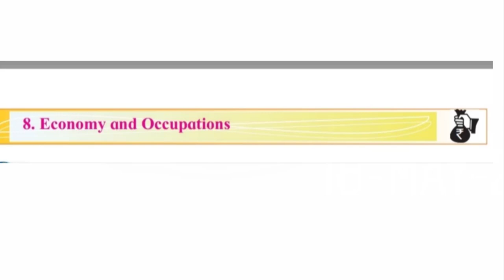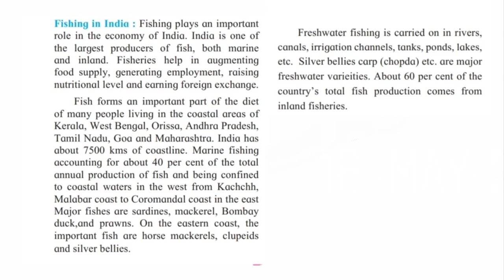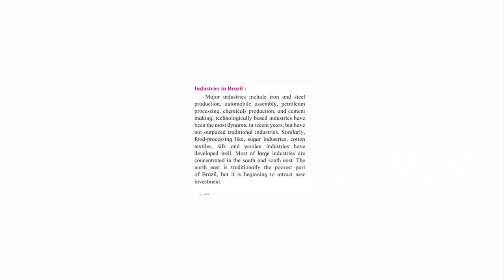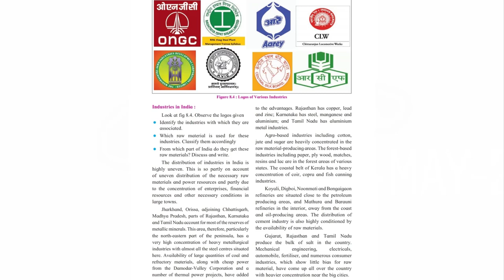Class 10 I Geography I Chapter 8 (lec 2) I Economy & Occupations I Maharashtra Board I Amrendra Sir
Class 10 I Geography I Chapter 8 I Economy and Occupations I Maharashtra State Board I Amrendra Sir

In this lecture, we will study
- Brazil (Agriculture, Mining, Fishing)
- India (Agriculture, Mining, Fishing)
- Brazil Industries
- India Industries